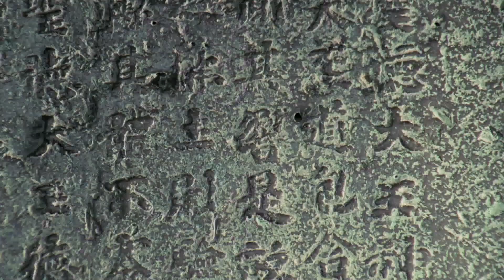신라 천년의 보고: 국립경주박물관, 1998｜PLAY ▶ 박물관 아카이브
신라 천년의 보고, 국립경주박물관!
1998년 박물관 전경을 영상으로 만나보세요!

출처: 신라천년의 고도 경주
제공: 한국정책방송원

찬란하고 아름다운 천년의 이름, 신라!
"국립경주박물관 Gyeongju National Museum"